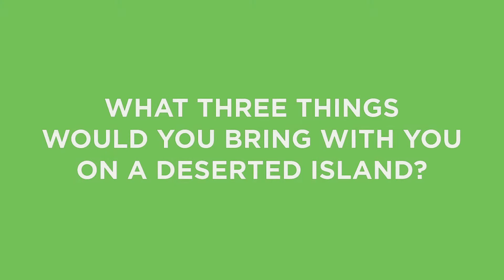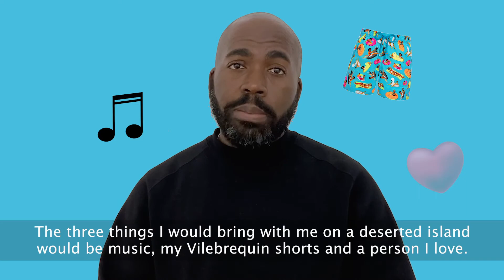Derrick Adams x Vilebrequin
What if leisure weren’t only an act of pleasure, but a form of activism? Brooklyn-based artist Derrick Adams, whose renowned “Floater” series just launched as a limited-edition swim trunk in collaboration with Vilebrequin, immerses us in radical joy at a time when the world needs it most.